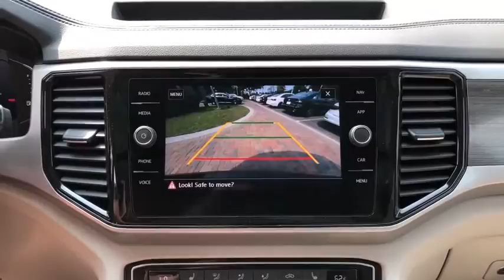2021 Volkswagen Atlas Charleston, Mt. Pleasant, West Ashley, North Charleston, Summerville, SC 41077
Deep Black Pearl New 2021 Volkswagen Atlas available in Mount Pleasant, South Carolina. Servicing the Mt. Pleasant, West Ashley, North Charleston, Summerville, SC area.

New Price! Recent Arrival! 2021 Volkswagen Atlas SEL Black 3.6L V6brbrbrWhile every effort is made to ensure the accuracy of the information on this site errors do occur so please verify information with a customer service agent. Prices do not include destination charges or any additional accessories . A $499.00 Closing Fee is included in the advertised price. All prices and offers are before state city and county tax tag title and license fees. Out of state buyers are responsible for all state county city taxes and fees as well as title/registration fees in the state that the vehicle will be registered. All other discounts are contingent on approved credit through VCI. All prices and offers include all incentives which the dealer retains unless otherwise specifically provided. The full cash price charged at any dealership depends on many factors including all products and services bought with the vehicle.